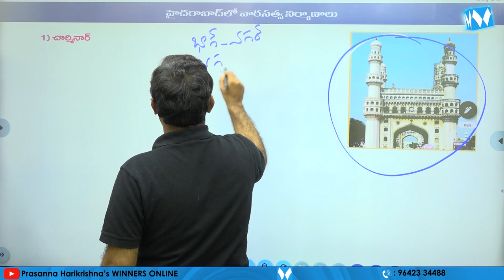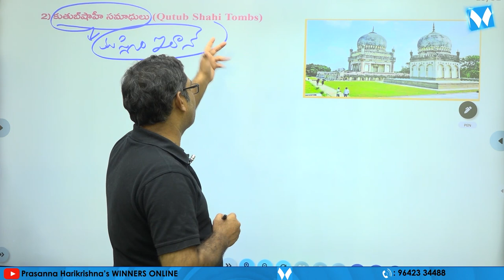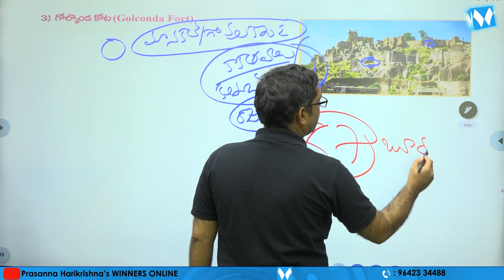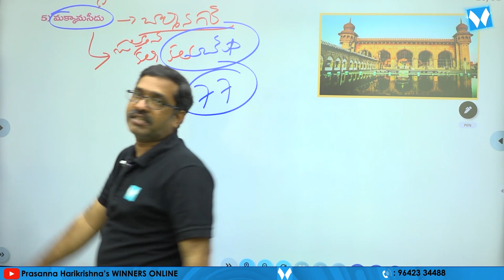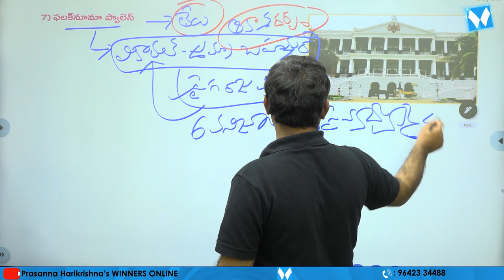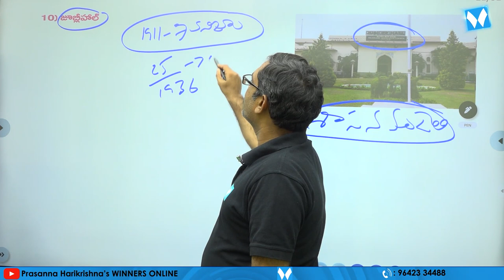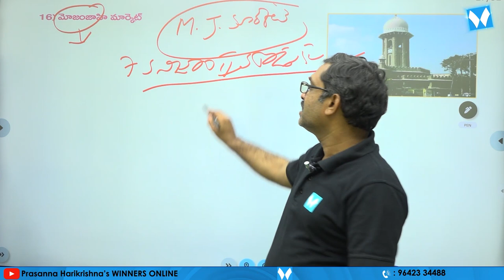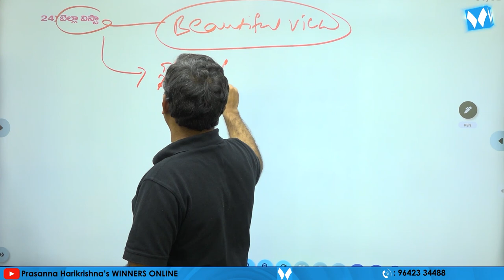ఈ వీడియో అస్సలు మిస్ అవకండి | తెలంగాణ వారసత్వ కట్టడాలు PART 01 | Winners Online